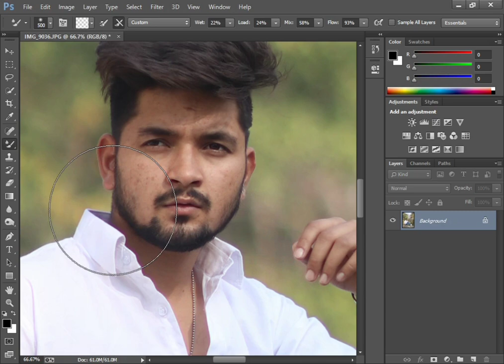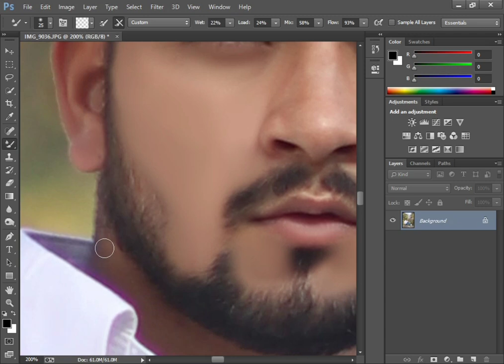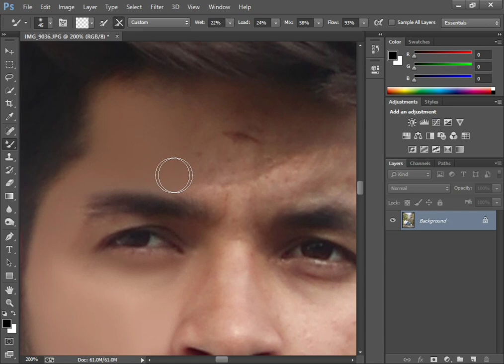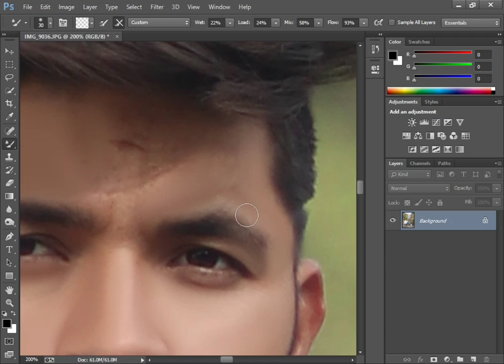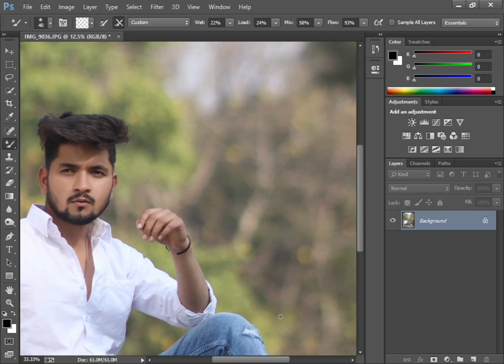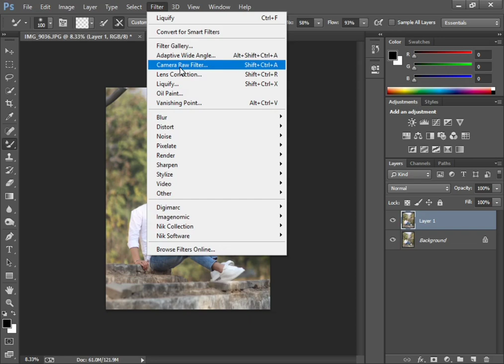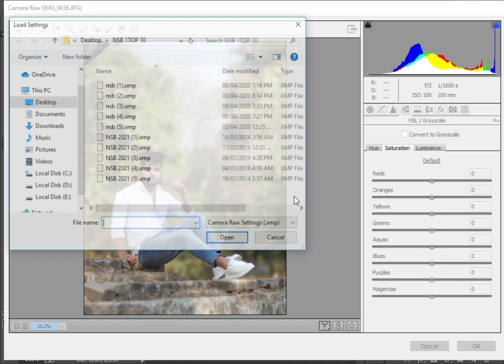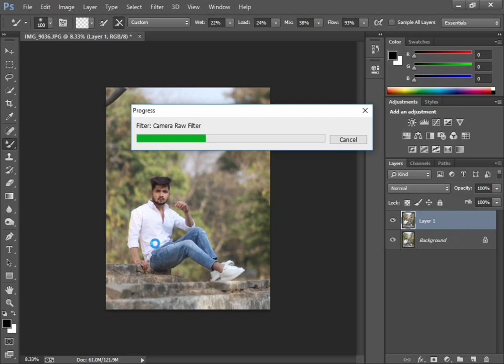Top 10 Nsb Pictures Photoshop Presets pack And Skin Retouching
top best alien skin x5 presets effects Exposure Editing

Amazing Presets Top 10 Exposue presets

photoshop skin retouching brushes

retouching skin

high-end skin retouching with skin smooth brush download link in
photoshop
hop in hindi

1 click high-end skin retouching plugin filter download

photoshop tutorial

photoshop retouching

studio background

skin retouching

photoshop manipulation